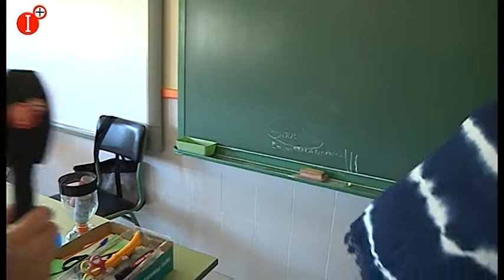✔LA HORA DE BOLAÑOS DE CALATRAVA DEL 25 DE AGOSTO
👉VISITAMOS EL AULA DE CONCILIACIÓN MUNICIPAL